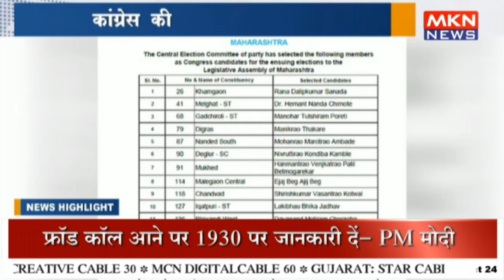कांग्रेस की तीसरी लिस्ट जारी